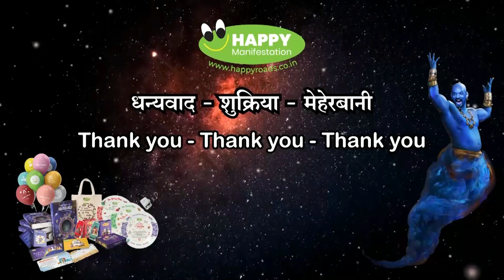Testimonial by Magician Ramesh Jogani, Mumbai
Magician sharing
in
66 Days of Happy Thoughts by Rajan Shah & his team